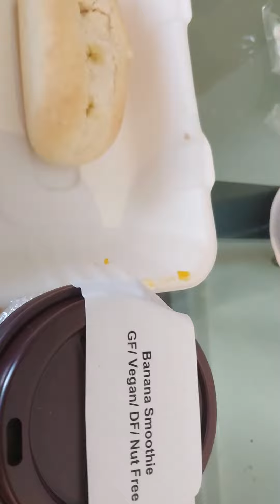6 May 2020 Lunch in Quarantine I think we hit the Jackpot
I thought I would fire up some more content while in quarantine because this was great

Chicken Caesar salad with a garlic roll and Banana Smoothie

What do you guys think about the dish and other goodies ?